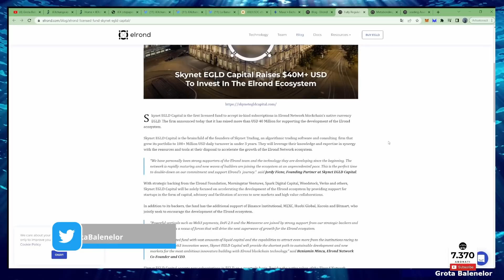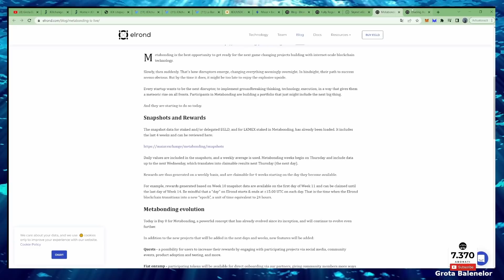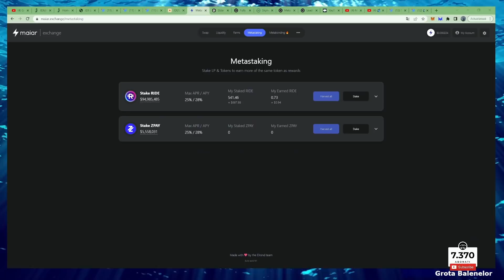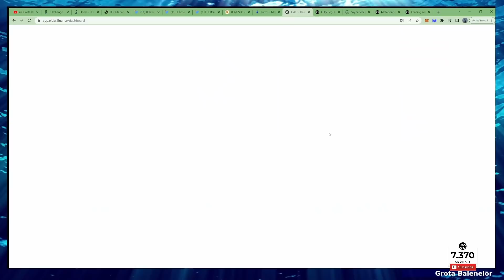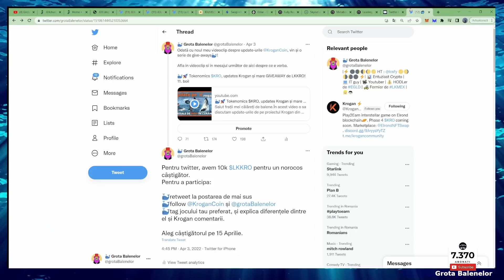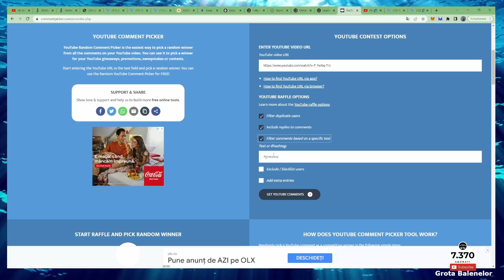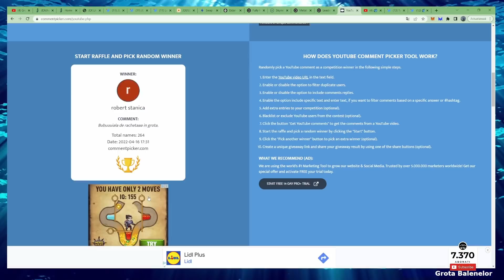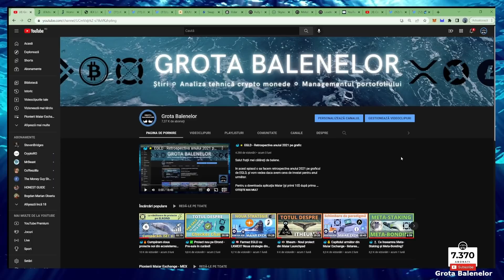🐳🌜 Știrile săptămânii, Live Metabonding, și câștigătorii de KRO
Salut frații mei călăreți de balene.

În acest video o sa discutam despre știrile săptămânii din Elrond, și apoi o sa vedeți care sunt câștigătorii give-away-ului de LKKRO.

Fa-mi cinste cu o bere:
Portofel Elrond: erd1zda62ua5ffm8ztj9tkd5xvddth0tt42eyflcq6a6ty58ggmh2t5s4pss3q
HT Maiar: @lcsfy

Puteți face un cont pe TOKERO dacă nu ai deja, cu linkul meu:

Pentru a downloada aplicația Maiar (și primi 10$ după prima depunere de peste 200$):

Trebuie sa menționez ca nu sunt analist financiar, părerile expuse în acest video sunt personale! Piața de monede virtuale este foarte volatila iar riscurile sunt mari! Nu investi mai mult decât poți pierde.
Vezi videoclipul meu pentru mai multe sfaturi despre cum sa investești în piața, aici (primul meu video, trebuie sa îl refac :D:D):

Spor la balenit!

Thanks to the Creator!